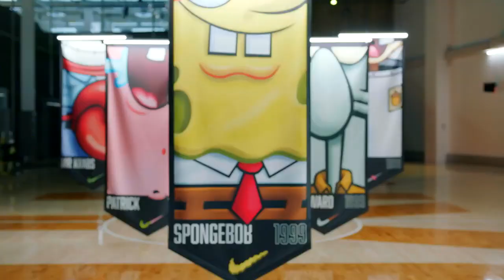Nike Kyrie x SpongeBob Collection